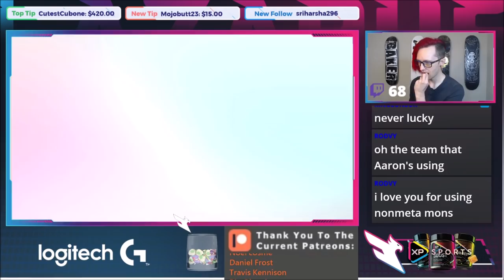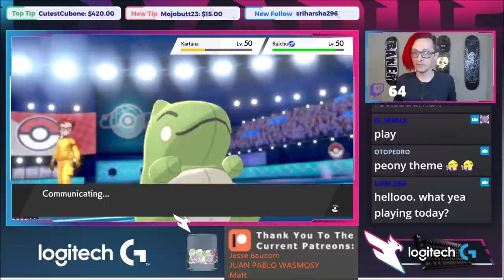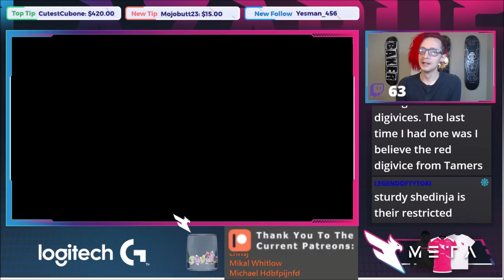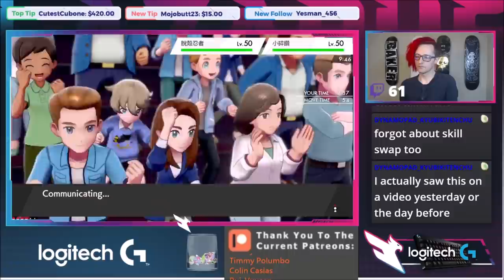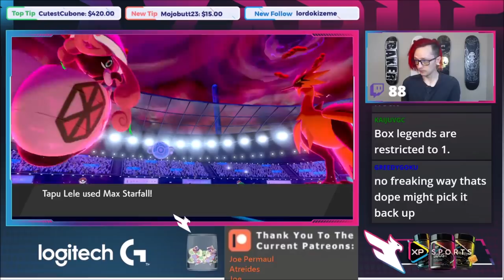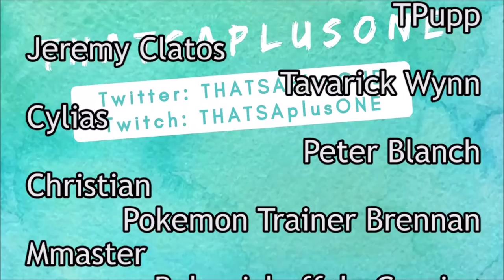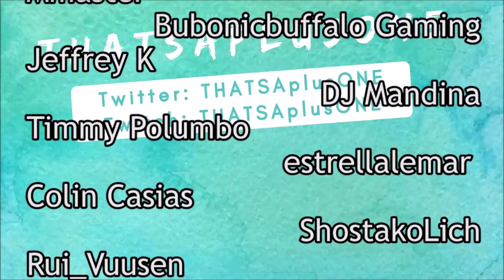Brand new Sceptile Team! VGC 2021 Pokemon Sword and Shield Competitive Doubles Wifi Battle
Sceptile Master THATSAplusONE is back at it with a BRAND NEW way to use Sceptile! This sub/seeder set is amazing!